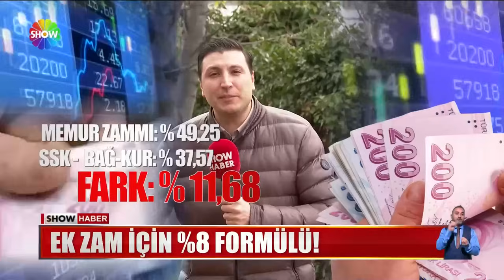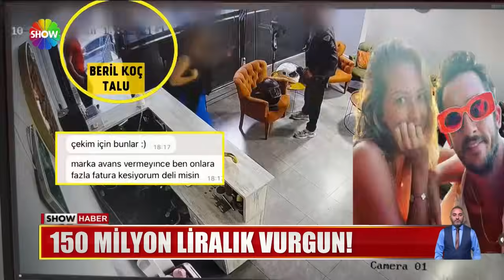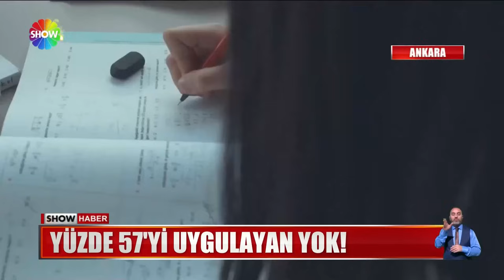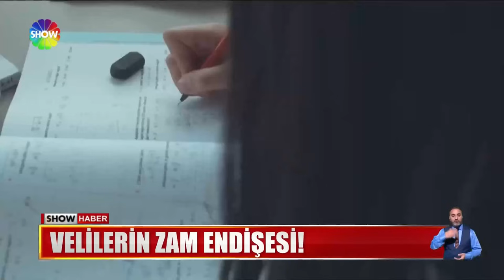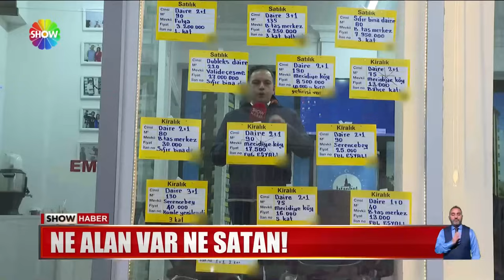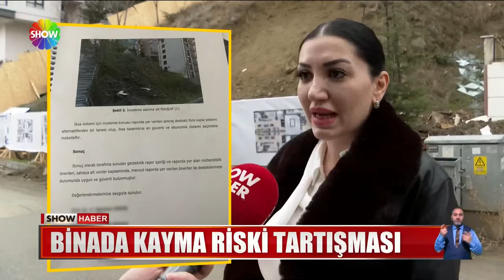Show Ana Haber 9 Ocak 2024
00:00 Jenerik
00:14 Emekli zammı %45 mi olacak?
02:05 Kurum ve İmamoğlu sahaya indi!
03:36 Akşener için istifa iddiası!
05:16 Bayraktar çiftinin 2. çocuğu dünyaya geldi
06:26 Ünlü fenomen ve eşinin saadet zinciri!
09:17 Bir Seçil Erzan vakası daha!
11:34 Evin içine torpil attılar!
13:01 Bina sakinlerinin çöp ev sınavı
15:45 Özel okullara fahiş zam!
17:38 Fenomene 20 bin dolarını kaptırdı!
19:51 Emlak piyasasında yaprak kımıldamıyor!
21:38 Bir kaza yaptı, hayatı mahvoldu!
24:03 Hava soğudu, salgına dikkat!
26:23 İnşaatçı firmadan iddialara yanıt!